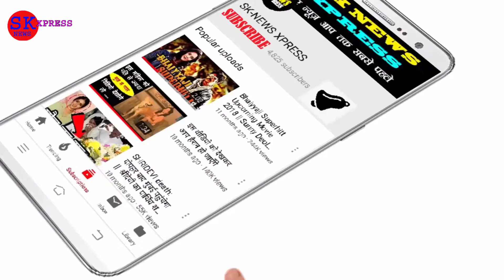ये हैं दुनिया की 10 सबसे महंगी बंदूकें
World’s Most Expensive Guns

1. वेस्टली रिचर्ड्स 4- बोर ड्रॉपलॉक | कीमतः 70 लाख
2. विलियम एंड सन्स साइडलॉक | कीमतः 78 लाख
3. हॉलैंड एंड हॉलैंड रॉयल साइड सेल्प ओपनर | कीमतः 90 लाख
4. हॉलैंड एंड हॉलैंड रॉयल ओवर एंड अंडर | कीमतः 95 लाख
5. पुर्डे साइड बाई साइड | कीमतः 1 करोड़ 5 लाख
6. ग्रीनर साइडलॉक | कीमतः 1 करोड़ 20 लाख
7. बॉस ओवर एंड अंडर | कीमतः 1 करोड़ 50 लाख
8. पर्डे ओवर एंड अंडर | कीमतः 1 करोड़ 80 लाख
9. फैबरी ओवर एंड अंडर | कीमतः 2 करोड़ 28 लाख
10. पीटर हॉफर साइडलॉक | कीमतः 4 करोड़ 60 लाख